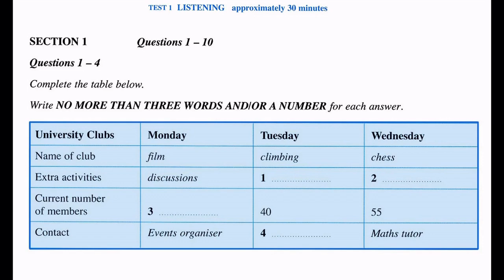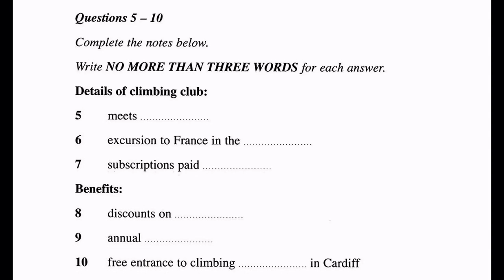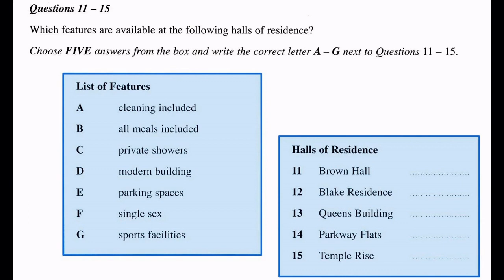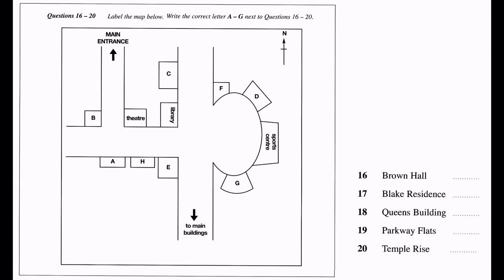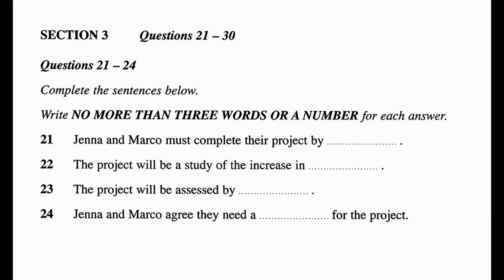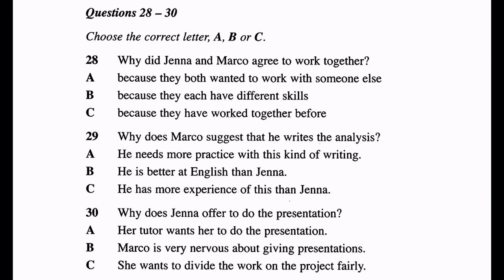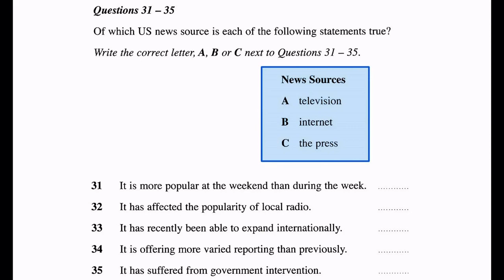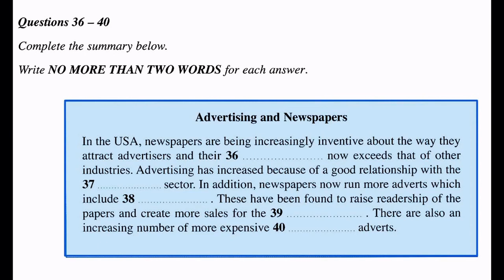October 2 and 3 .... Test 2